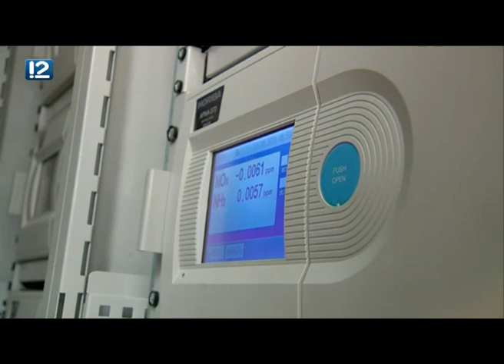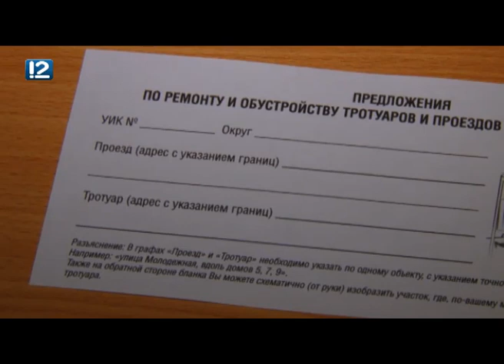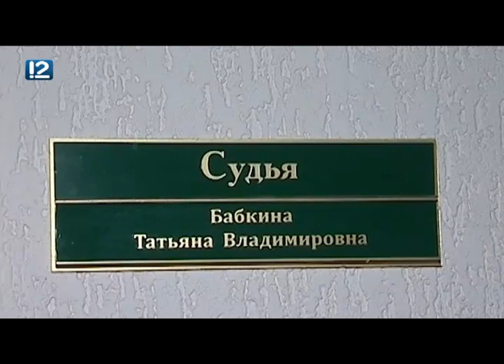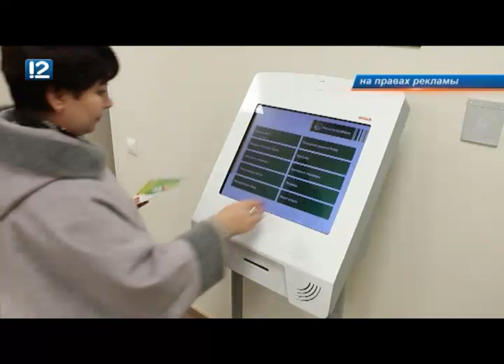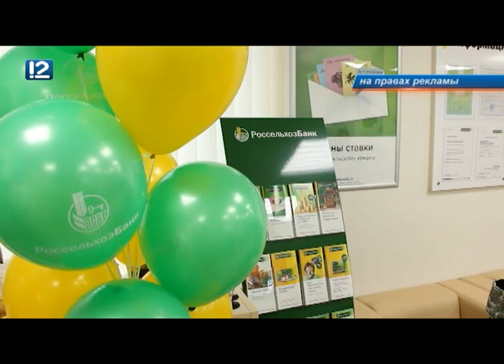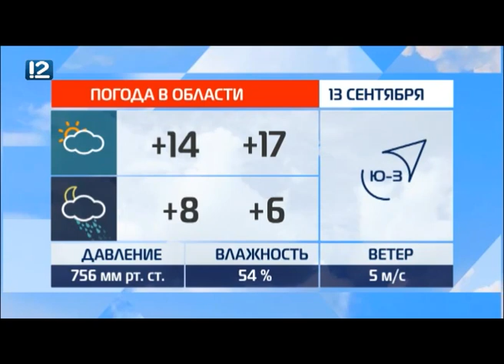Омск: Час новостей от 13 сентября 2018 года (11:00). Новости